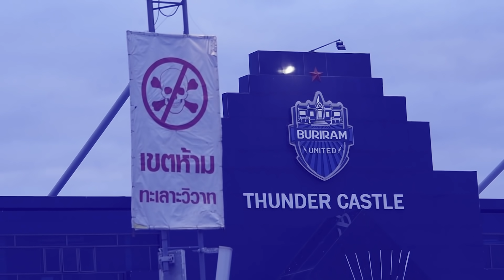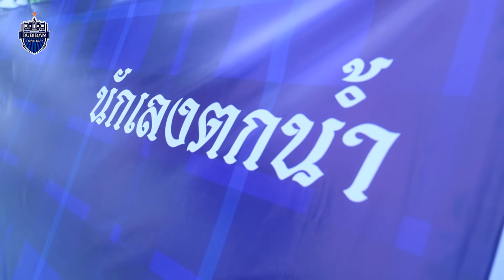ทำบุญไถ่บาปสไตล์ บุรีรัมย์ ยูไนเต็ด ใครซ่าส์เจอ GU